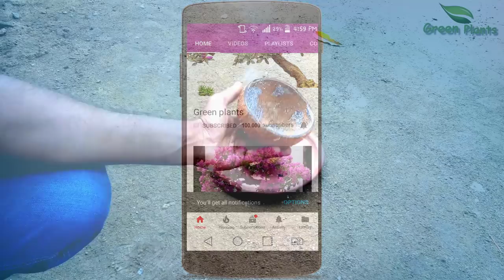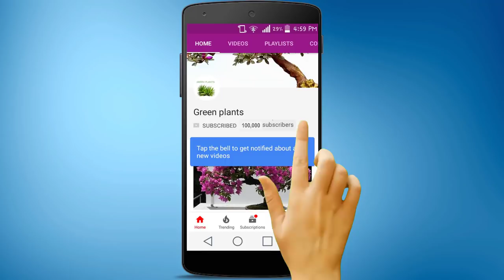Magic Black Paste Rooting Hormone | Natural & Organic Rooting Hormone at Home//GREEN PLANTS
make plants rooting hormone with natural ingredient.
Source material :-Coconut Shell